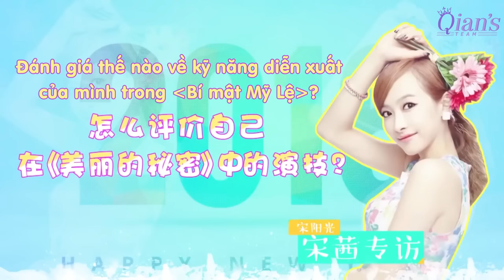[Vietsub | 31.12.15] Tống Thiến - Hậu trường phỏng vấn Gala cuối năm đài Hồ Nam